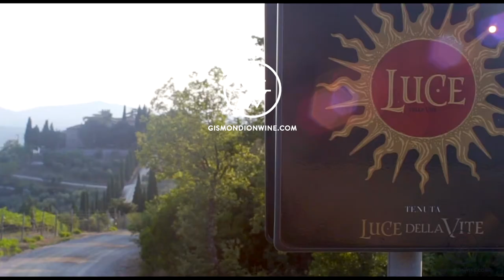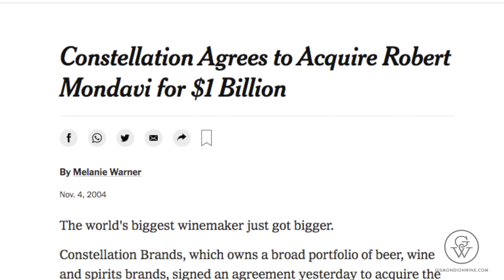Luce della Vite - Two families, two cultures, one great wine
This is a story of grace, respect, innovation and two families whose different experiences and cultures combined to make the Super Tuscan, Luce della Vite.

With the release of the 25th vintage, Tuscan Winemaker Lamberto Frescobaldi looks back at the how the unusual wine, its stunning label, and its memorable name came to be. He also shares the amusing story behind how he acquired the winery and most importantly, the experience he describes as one of the best in his life, the partnership with Robert Mondavi and his family which started it all.